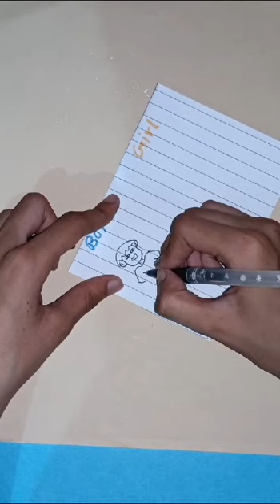handmade paper craft toy with out glaue and tape